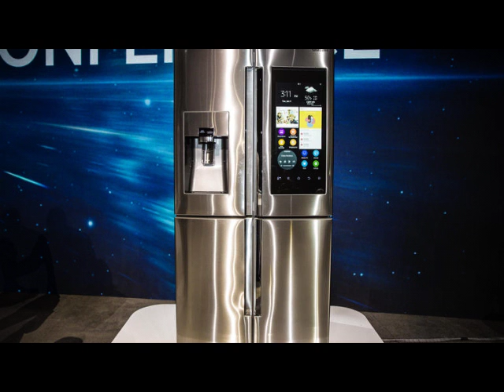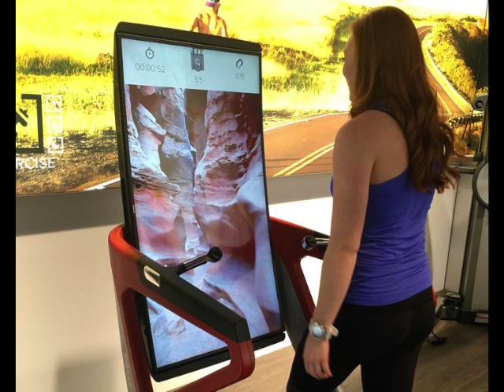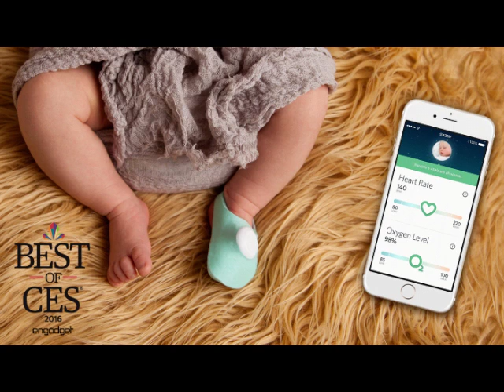EEOT ep:12 The good, the bad, and the weird at CES 2016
Join Eaglefalcon for a head first dive into the insantity that is CES.  Plus, we go through the CES awards and why most of them are grade A B.S.